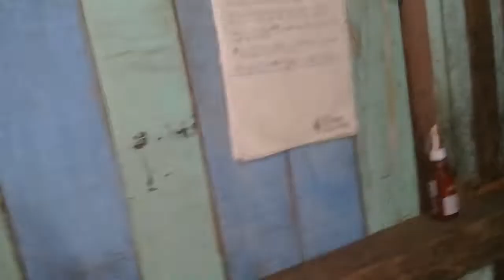Como EVITAR ROUBO de Porquinhos da Índia na sua CRIAÇÃO 🐹